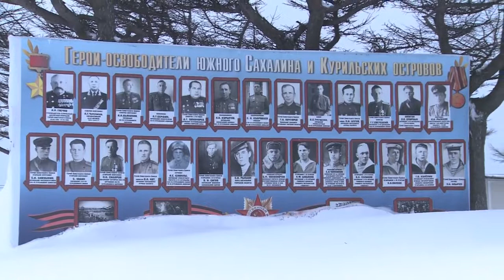Отдадим Курилы?HD 2019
HD 2019Что говорят местные жители о возможной передаче Курильских островов Японии.